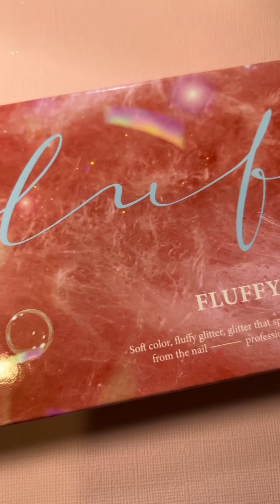Fluffy by From The Nail SWATCH AND TWEED ART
The cutest glitter is here and it’s available from Zillabeau !
Fluffy by From The Nail is like a fuzzy sweater in polish form!

All products used are from From the Nail